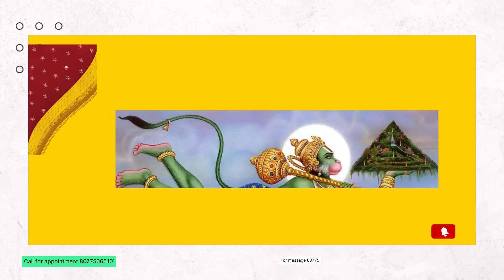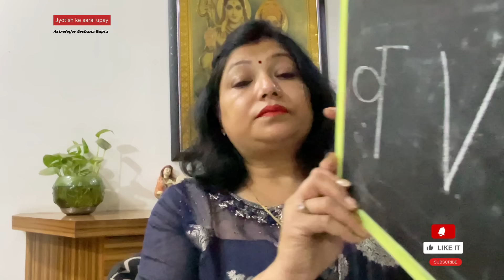Dhan Prapti Lakshmi Mantra इतना धन बरसेगा की संभाल नहीं पाओगे | lakshmi mantra for money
Dhan Prapti Lakshmi Mantra  इतना धन बरसेगा की संभाल नहीं पाओगे | archana gupta | lakshmi mantra
dhan laxmi mantra in hindi archana gupta
 lakshmi mantra for money |astrologer archana gupta

मंत्र 👇
ऐं ह्रीं क्लीं

Mantra for Financial Success
Wealth Attraction Mantra
Lakshmi Mantra for Abundance
Dhan Barsega Mantra
Money Mantra for Prosperity
Financial Growth Mantra
Mantra to Increase Wealth
Laxmi Mantra for Money
DHAN Lakshmi MANTRA
dhan lakshmi mantra
dhana lakshmi mantra
dhana lakshmi mantra sinhala
dhana lakshmi mantra telugu
dhana lakshmi mantra kannada
dhan laxmi mantra in hindi
dhan laxmi mantra live
dhana laxmi mantra
dhana laxmi mantra telugu
dhana laxmi mantra odia
mantra meditation
ganesh mantra
lakshmi mantra
shiv mantra
laxmi mantra
mantra to get rich
surya mantra
mantra for wealth
mantra chanting
money mantra
achuk mantra
हनुमान मंत्र
vishnumantra
laxmimantra

For Premium Service and Personal Analysis of your Kundali and vastu, Kindly call on numbers provided below for an appointment:

romance। 国漫

ढेर सारा पैसा देने वाला चमत्कारी और शक्तिशाली नंबर| Angel number for money

मुंह में रख कर बोल दो जितना पैसा चाहिए | 1लाख मांगोगे 10 करोड़ मिलेंगे | urgent money

जब भी पैसों कि जरुरत हो तो ये नंबर बोलना शुरु करें|money number |astro archana gupta

जुआ सट्टा लॉटरी में किस्मत चमक जाएगी,करोड़ों के इनाम खुलेंगे बस इस जड़ को हमेशा अपनी जेब में रखना

जिसे चाहते हो नहाते समय उसका नाम ले लो वो आपके प्यार में पागल हो जायगा | vashikaran mantra

नहाते समय बोल दें धन प्राप्ति मंत्र | attract money mantra|archana gupta|astrolog

राहु का सबसे शक्तिशाली उपाय जो राहु को करेगा शांत |Rahu Grah ke Upay |Rahu ke upay

 करोड़पति बना देता है ये शक्तिशाली angel number | powerful angel number for money |archana astrologer

इस नंबर का नोट मिले तो तुरंत लेना लक्ष्मी भागते हुए आएगी | करोड़पति बन जाओगे |astro archana gupta

 Archana Gupta are the best worlds renowned celebrities astrologer having 22 years of experience in the field of astrology, numerology redbook, vastu, mobile numerology ,name numerology expert tantra mantra specialists, they are the only astrologer on you tube who gives  daily 1 minute remedies  amrit ki bund, jadui akshar, and lucky number
solved problems of thousands of people
The main speciality of dr astrologer archana gupta is u dont have to say anything they ,themselves tells yours problems and thier solutions acurately
 Archana Gupta based in the city of Firozabad,  Utter pradesh

एस्ट्रोलॉजर अर्चना गुप्ता से
जानिए ग्रहदशा से जुडी किसी भी समस्या का समाधान, अपने सुनहरे भविष्य, आने वाले कल और ग्रह गोचर की जानकारी, राशिफल, नौकरी-व्यवसाय से संबंधित उपाय, बिमारी कारण एवं उपाय , विवाह संयोग, संपत्ति संयोग देश और दुनिया सबसे प्रतिष्ठित ज्योतिषाचार्य ज्योतिषी अर्चना गुप्ता से
 कर्ज़ से छुटकारा, शत्रु शांत होंगे, बीमारी से छुटकारा मिलेगा,परिवार से क्लेश दुर होगा, नौकरी में प्रमोशन मिलेगा, व्यापार में वृद्धि होगी, परिवार में सुख शांति, मन की शांति, व्यापार वृद्धि,शनि,राहु,केतु, घर का वास्तु

mantra for money astrology